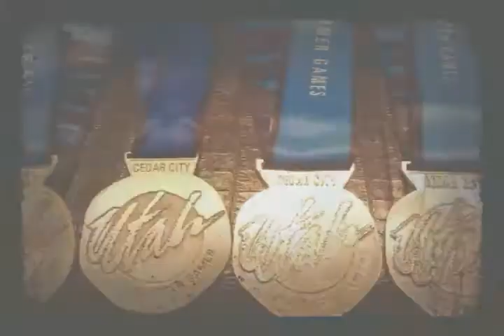Dixie Flyers 5th Keilen Washington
USA Football, and Junior Olympian, Dixie Flyers